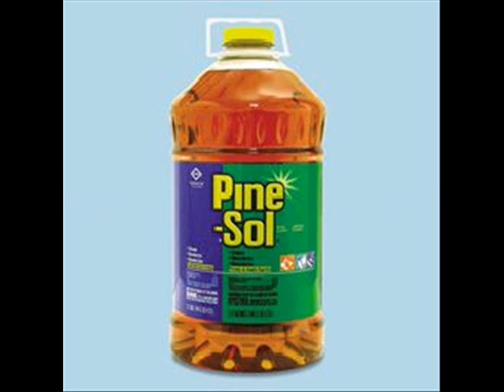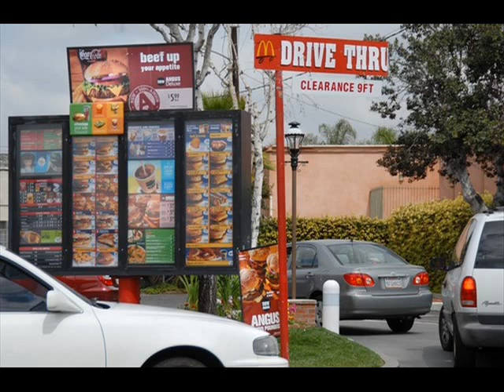Coke Fry and Cheeseburger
yoyoyo dis is my numba 4 vid on tha hizza ya hear. so don't go all panzy on me and say daT my vid aint up in tha hizza. GIVE ME A BREAK!